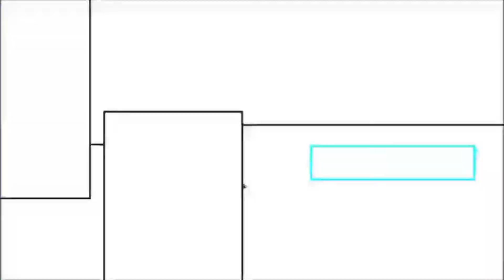iPhone Clips Vol. 2